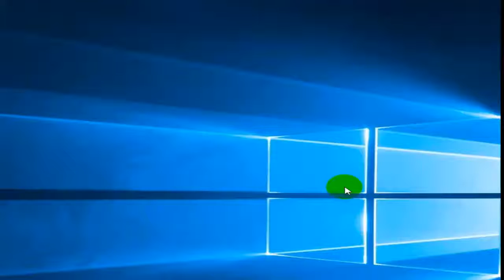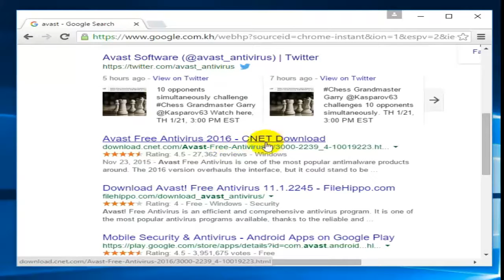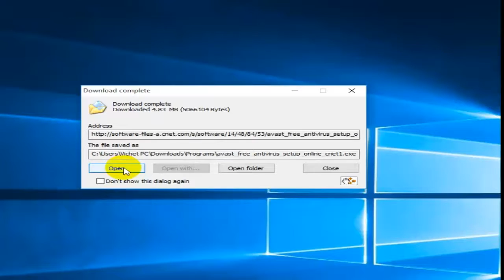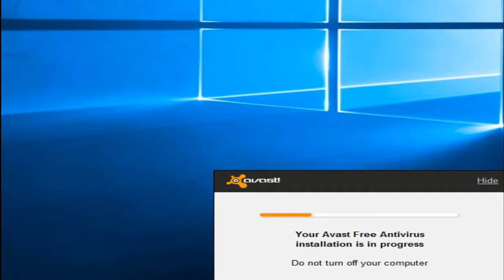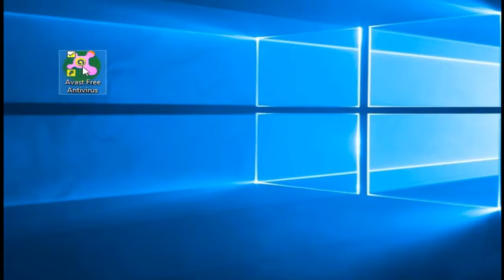របៀបតំឡើងកម្មវិធីកំចាត់មេរោគ​ នៅក្នុង computer by Mr ounr vichet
របៀបតំឡើងកម្មវិធី​ avast full,
how to install avast full computer,
របៀបតម្លើងកម្មវិធីscan viruses in computer,
ដើម្បីទទួលបាន បទចំរៀងថ្មី នឹង មេរៀនល្អៗចូលទៅកាន់:
lesson computer,
Khmer boxing,
Ctn,
ctn comedy,
ctn peakmi,
ctn joke,
ctn funny,
abc news,
sambok khmom,
my tv,
apsara tv,
apsara news,
bayon tv,
international tv,
leaque for democracy party,
cambodia technology,
cambo report,
sabay,
camtoptec,
sambok it,
it city,
barcam,
Bong poy,
bong pouy,
Khemarak sereymun,
khem,
preab sovath,
sinn sisamouth,
sin sisamot,
sin sisamoth,
sin sisamouth,
ros sereysothea,
ros serey sothea,
noy vanneth,
hem sivon,
meas soksophea,
sok pisey, toch sreynech,
song senghon,
keo sarath,
sokun nisa,
aok sokunkanha,
oak sokunkanha,
houy meas,
pen ron,
rfa,
rfi,
voa,
fm 102,
fm 105,
Peakmi,
peakmy,
kroeun,
kreun,
krem,
iphone 6,
apple,
sony,
Samsung,
ctn comedy,
song 2015,
song 2016,
song 2017,
song 2018,
bong pouy,
bong poy,
khmer happy new year song,
peakmi song,
koy,
kroch,
kroc,
knhong,
chem,
neay peakmi,
neay peakmy,
neay kroeun,
neay kreun,
peakmi comedy,
ctn peakmi comedy,
peakmi funny,
peakmi week,
peakmi joke,
nila, Khem veasna,
hun sen,
sam rainsy,
kem sokha,
kem ley,
kem lei,
sok toch,
thy sovantha,
cnrp,
cpp,
ldp,
cchr,
cambodia technology,
cambo report,
sabay,

kroeun song,
iphone 6,
apple,
sony,
Samsung,
ctn comedy,
song 2015,
song 2016,
song 2017,
song 2018,
bong pouy,
bong poy,
peakmi song,
peakmi khmer happy new year 2015 song, Bong poy,
bong pouy,
Khemarak sereymun,
khem,
preab sovath,
sinn sisamouth,
sin sisamot,
sin sisamoth,
sin sisamouth,
ros sereysothea,
ros serey sothea,
noy vanneth,
hem sivon,
meas soksophea,
song senghon,
keo sarath,
sokun nisa,
aok sokunkanha,
oak sokunkanha,
houy meas,
pen ron,
Khmer boxing,
Ctn,
ctn comedy,
ctn peakmi,
ctn joke,
ctn funny,
abc news,
sambok khmom,